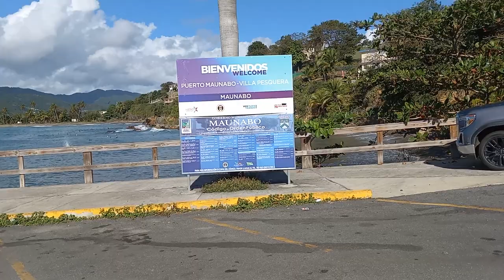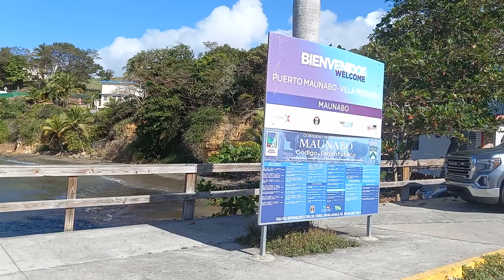Fishing place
Have a great day with your family or friends in this place to go fishing or near a beautiful restaurant.